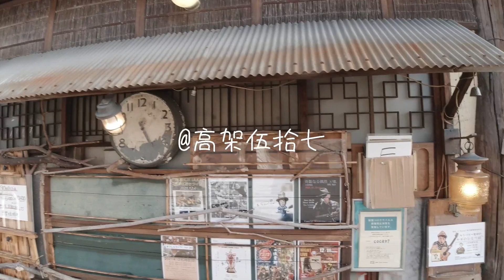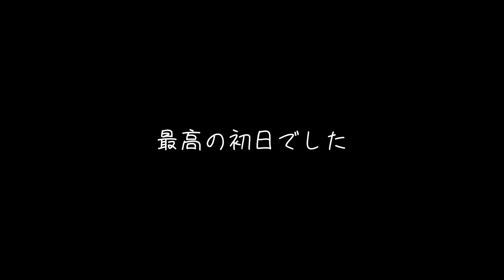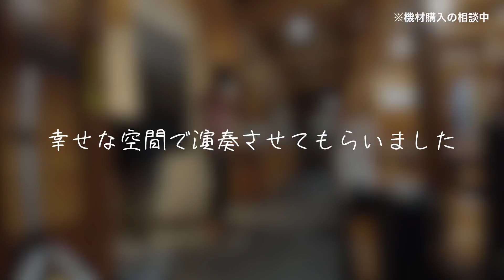【vlog】沖縄・国頭観光大使(シンガーソングライター)のツアーに同行させてもらった件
沖縄県国頭村の観光大使でありシンガーソングライターのヤンバラー宮城さんのツアーにベースで同行してきました。

■11月20日＠高架伍拾七（神戸）
Vo,Gt：ヤンバラー宮城
Ba,EUB：赤星 勇二郎
■11月21日＠服部緑地野外音楽堂（大阪）
風人の祭〜結の唄
Ba,EUB：赤星 勇二郎
Acc.,Key：筒井進吾
■11月22日貸切ライブ（兵庫）
Ba,EUB：赤星 勇二郎
■11月23日＠三井アウトレットパーク大阪鶴見
Ba,EUB：赤星 勇二郎
Acc.：筒井進吾